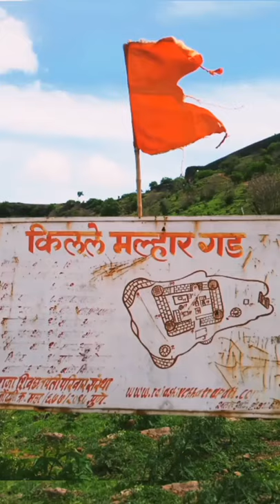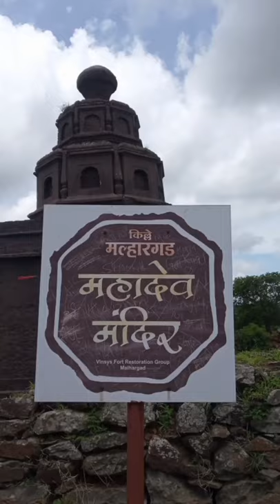MalharGad Trekking Pune ... मल्हारगड 🚩🙏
MalharGad Trekking Preview... मल्हारगड 🚩🙏
Trekking Trip just Preview

माणसाच्या जन्माला येऊन देवत्व कसे प्राप्त होते याचे जिवंत उदाहरण म्हणजे...

किल्ले सिंहगड
जय जिजाऊ जय शिवराय जय शंभूराजे..
सदैव नतमस्तक. आपला राजा 🚩🚩❤️